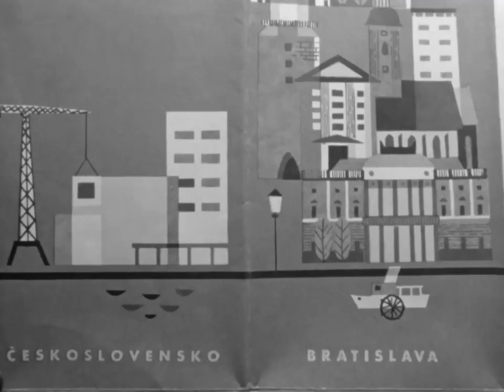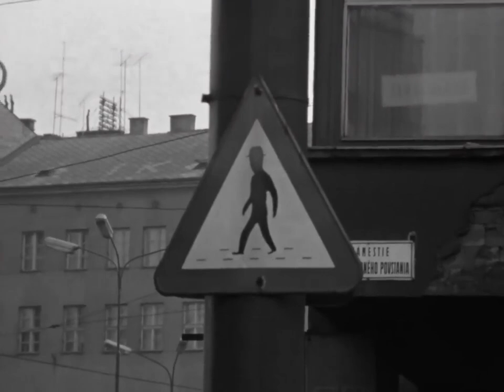Bratislava - Nová pravidla v dopravě (1965)